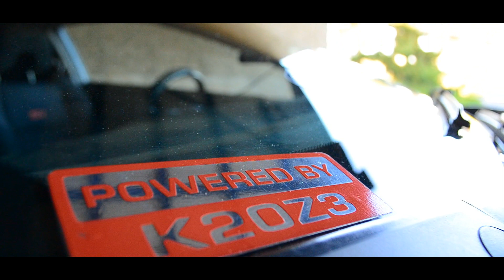Function Over Form | 09 Civic Si | Time Attack Photography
Short film of Eric Hsai's 2009 Honda Civic Si (FG2)

It may not be slammed like every car nowadays, but its nice to see someone who owns a car and enjoys to drive it too. Enjoy!

Sorry for the 40 seconds of nothing after the end!